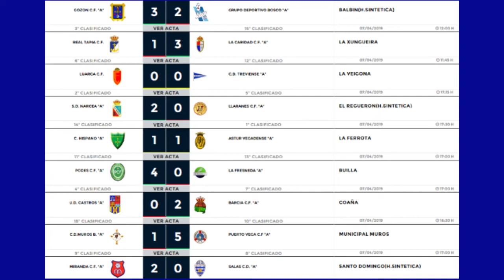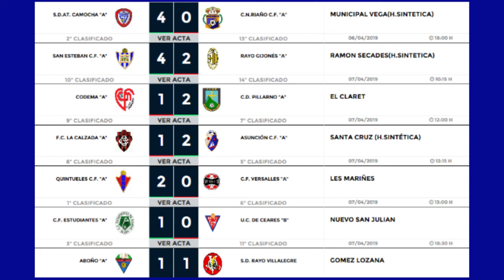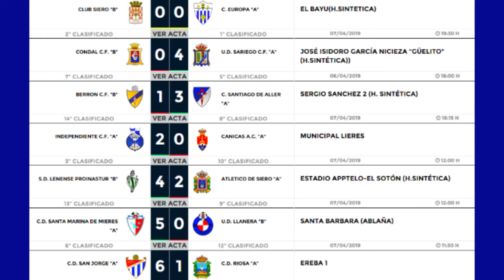EL PELOTAZO 08 04 2019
Inicio de semana para los fans del pelotazo, como ya sabéis toca hacer un repaso para ver todo lo que ha dado de si la jornada. Con Paco Granda, una de las personas que mas controla del fútbol modesto ( El de verdad ) veremos clasificaciones, goleadores y protagonistas del fin de semana.
El Futbol de verdad, y en exclusiva.

ElPelotazo de EsAsturiasTelevisión, de lunes a jueves a las 21:30 horas